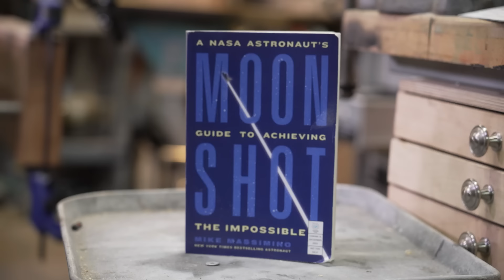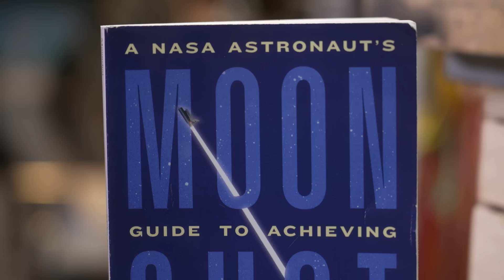How Former Astronaut Mike Massimino Turned Three No's From NASA Into a YES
"One in a million is not zero." If you're unfamiliar with the story of how New York Times bestselling author, Columbia University professor of engineering and AMAZING storyteller Mike Massimino overcame multiple hurdles to achieve his childhood dream of becoming a NASA astronaut, well, you -- and Adam Savage -- in for a treat! Here's how Mike turned three no's from NASA into a yes. Have YOU ever refused to take no for an answer?